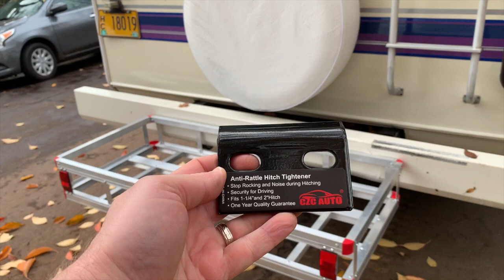Stop Trailer Hitch Shake & Rattle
If your trailer hitch shakes and rattles, this simple device will put an end to that shake in just 3 minutes. This is a fast and easy fix.

Stabilize your bike rack, your ball hitch. Works with 1.25" and 2" receivers.

We added this to the rack on the back of our RV before driving down to Mexico. Great purchase! And if you're looking for a trailer mounted rack, you can find that on Amazon too for under $100

This hitch clamp adds security for your rack, but the best bet is to have a locking pin like this one